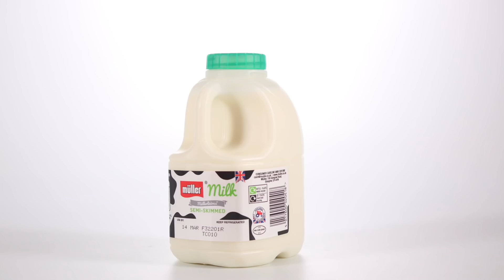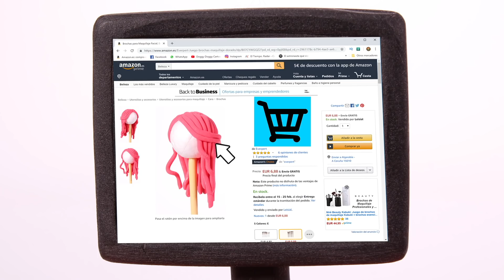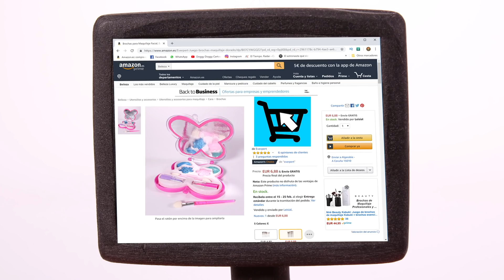Tommy Wakes Up To Go To School 💕 Cartoons For Kids